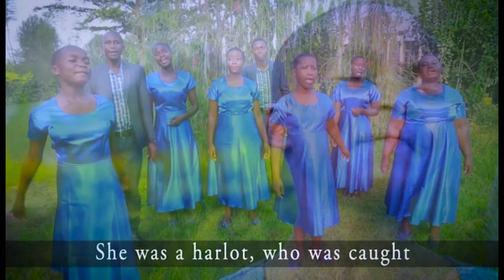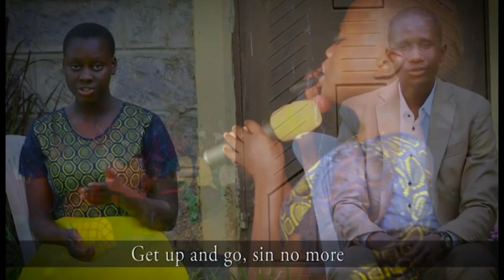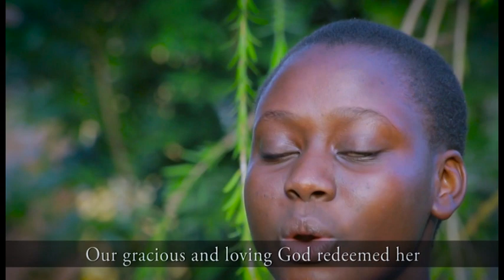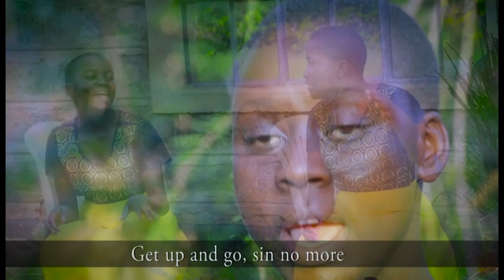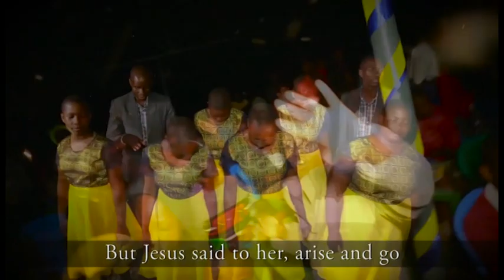CHIELE URU GI KITE - Revival Time Ministers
Young and Dedicated Children of God